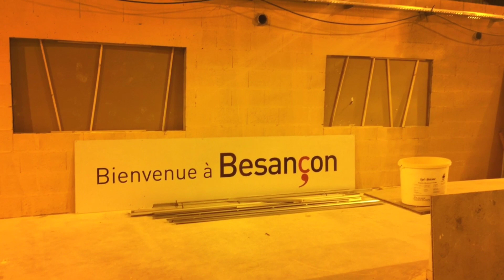teaser CCUB 13